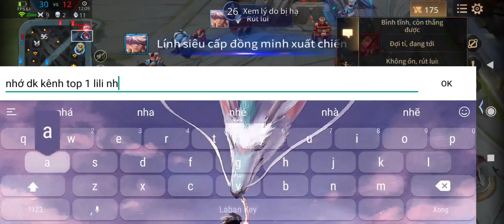Lối Chơi - Trang Bị Liliana mùa 16 an toàn cực kỳ mạnh mẽ Leo Rank Cao Thủ cực tốt | Top 1 Liliana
Bảng ngọc :
Đỏ : Công phép và xuyên giáp phép ( 10 viên )
Tím : • Hút máu / công phép (10viên )
xanh : Tốc đánh / xuyên giáp phép ( 10 viên )

Follow mình trên fb để biết thêm nhiều thông tin hay về Liên Quân Mobile nhé